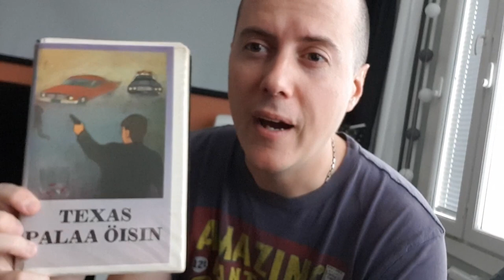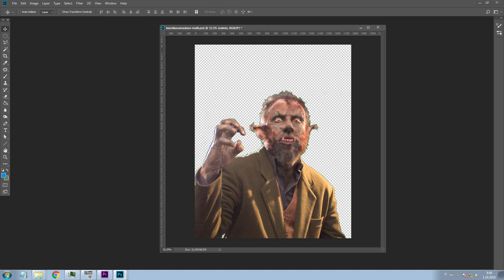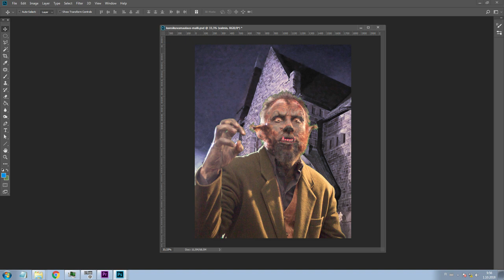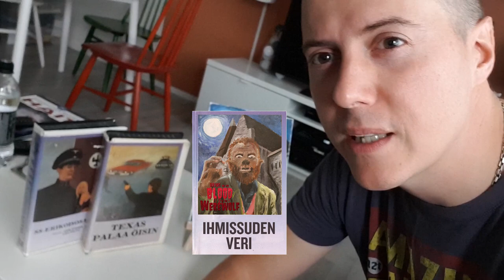Pikku-Matin Efektinurkka E06 - Kansitaidetta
TrashVideon Matti suunnittelee ja toteuttaa mielellään erikoistehosteita, lavastusta, puvustusta ja kaikkea muutakin elokuvien tekemiseen liittyvää. Tässä sarjassa Matti esittelee aina jonkun tehosteen, toisinaan tietokone-efektin ja toisinaan perinteisen ja kertoo enemmän niiden tekemisestä.

Kuudennessa jaksossa otetaan pensseli käteen ja maalataan leffalle kansikuva.